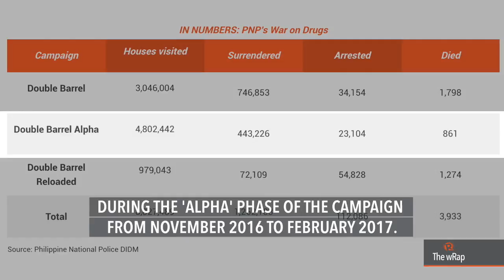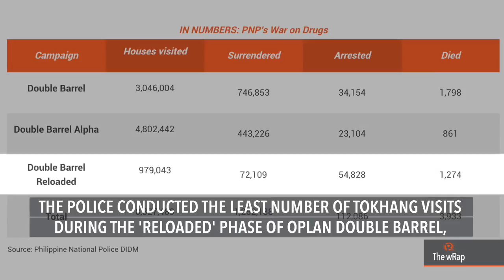8.8M homes covered by TokHang when PNP led drug war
More videos on Rappler Follow Rappler for the latest news in the Philippines and across the globe. The Philippine National Police visited over 8.8 million homes under its controversial Oplan TokHang before it was taken out of the war on drugs. FULL STORY Follow Rappler for the latest news in the Philippines and around the world.